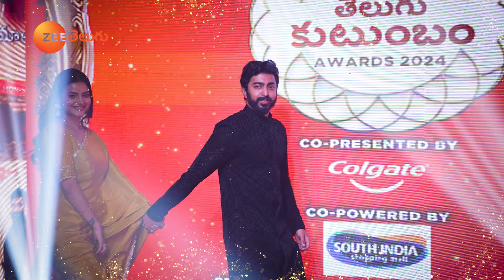The Maa Annayya team is ready for a night to remember! 💃 | ZTKA 24 | Oct 19